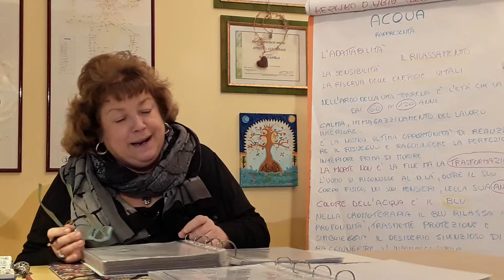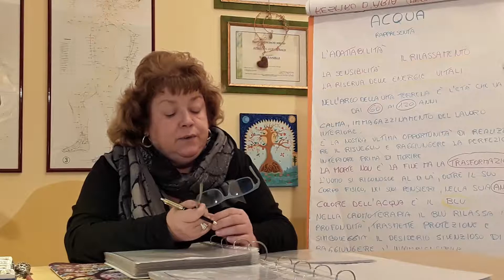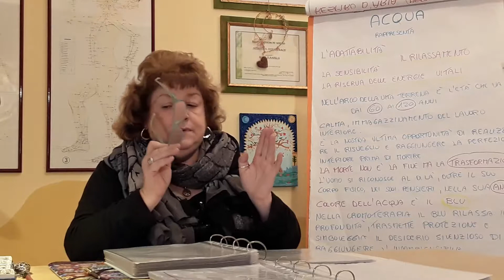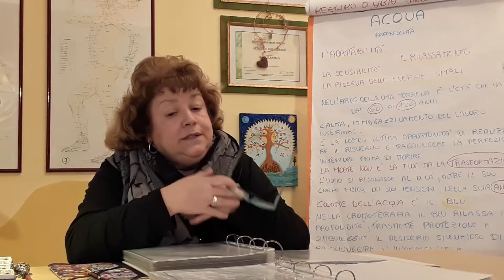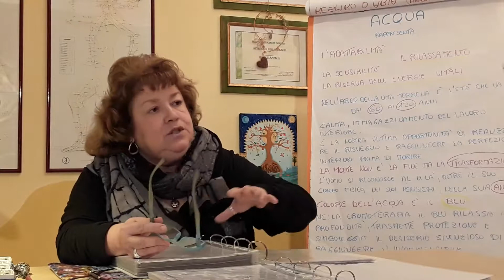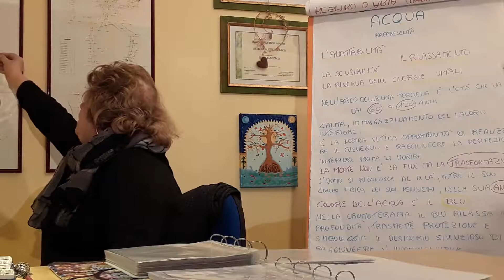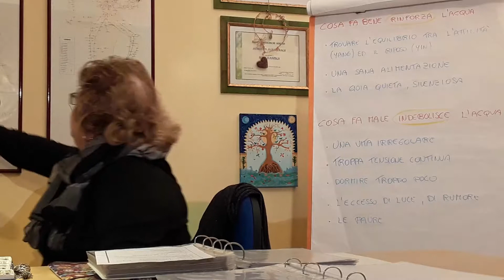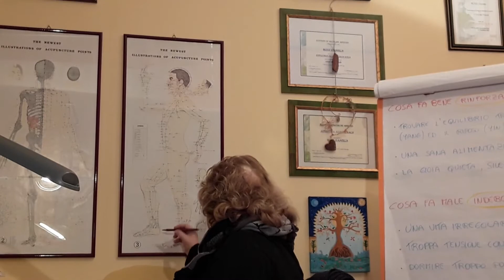I 5 Elementi nella quotidianità: Acqua (2-3 di 4)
Esposizione dell'Elemento Acqua da parte di Daniela Rossi, naturopata e docente di Mtc all'Istituto Europeo di Naturopatia